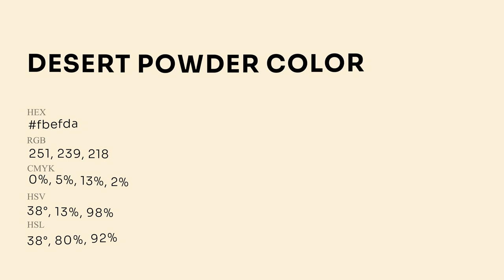Desert Powder color fbefda hex Cool Yellow color fbefda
What color is Desert Powder ? fbefda hex, Cool Yellow color fbefda

Hex fbefda Color Code is also known as Desert Powder color

Hex fbefda Color code in RGB color code model is created after adding 98.43% red color, 93.73% green color and 85.49% blue color.
Hex fbefda Color code in CMYK color (process color) code model is generated after subtraction of 0% cyan, 05% magenta, 13% yellow, 02% black.